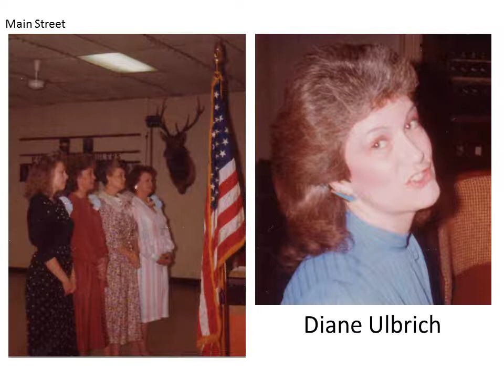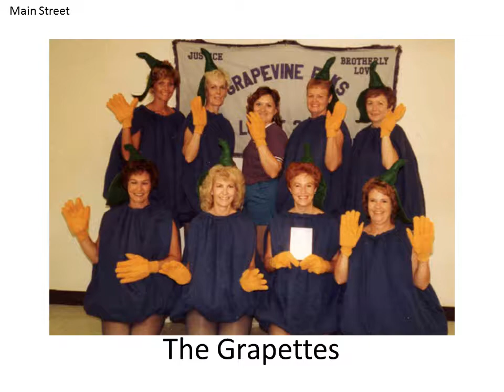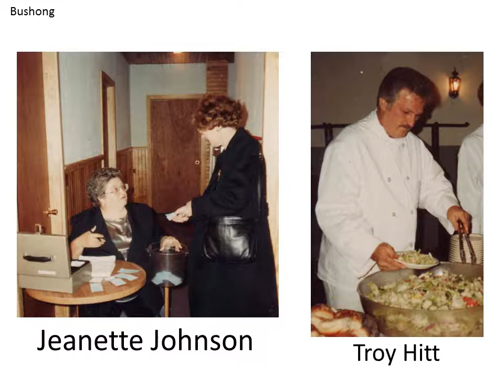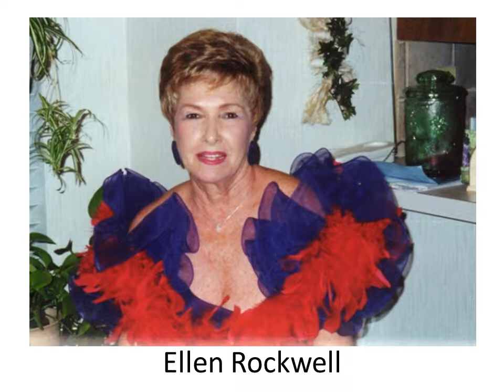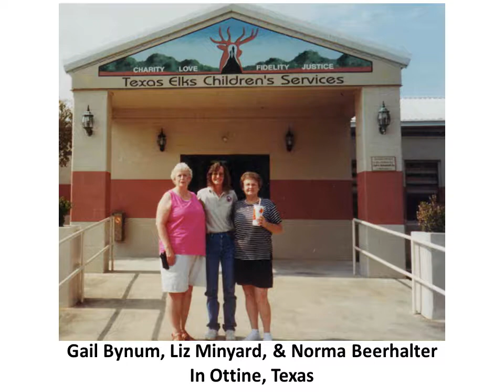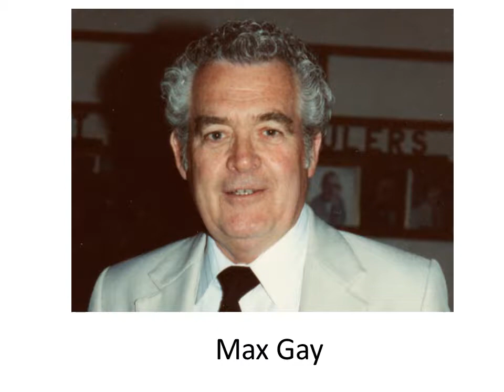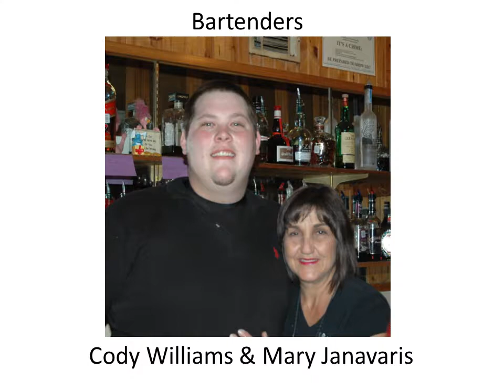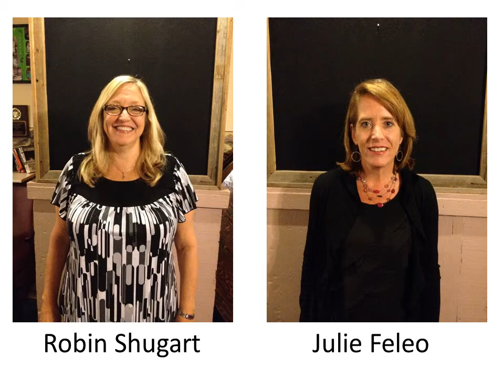Elks All Pics